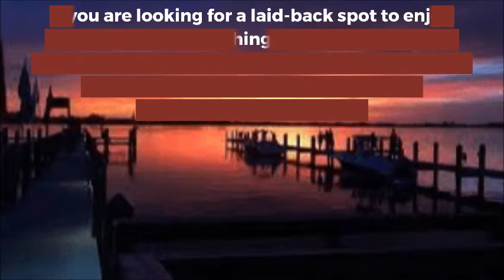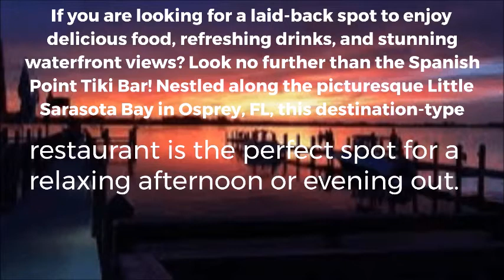Evie's Spanish Point Supports Local Siesta Key Sarasota Artist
If you are interested to learn about "Evie's Spanish Point Supports Local Siesta Key Sarasota Artist" subject , PLEASE

Our video is presenting Evie's Spanish Point Supports Local Siesta Key   Sarasota Artist topic valuable information but we try to cover the following subjects:
-beach themed oil paintings
-Evie's Spanish Point

Please take a few minutes to have a look at our short vid and find out why Evie's Spanish Point, local Siesta Key- Sarasota  local Lloyd Dobson Artist is the very best choice regarding if you are looking for a laid-back spot to enjoy delicious food, refreshing drinks, and stunning waterfront views?...
You've reached this YouTube video since you've showed interest in , this video will cover also: Evie's Spanish Point Supports Local Siesta Key   Sarasota Artist

Why do not you include this video to your playlist so you can see it later.
Here are some methods to discover the playlist page:

check the left menu. Under Library, click the playlist to get to the playlist section. Copy the link in the browser.

Issues seeing the video?
The video streaming quality you can anticipate a minimum of 93% of time when you enjoy YouTube on an ISP ( Web Service Service Provider) in a specific location. Here's what each rating implies:

- HD Verified: you should expect smooth playback the majority of the time when enjoying HD YouTube vids.

~ Lower Meaning: during playback, you might experience fuzzy photo quality and regular disturbances while playing YouTube videos at 360p and above.

Don't forget to signup at the link listed above. For more details please click the link listed above